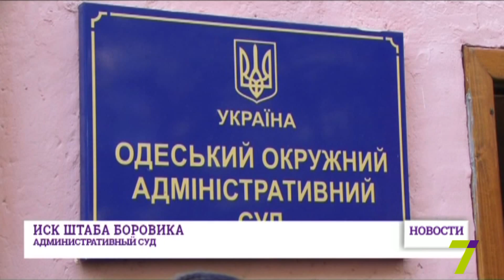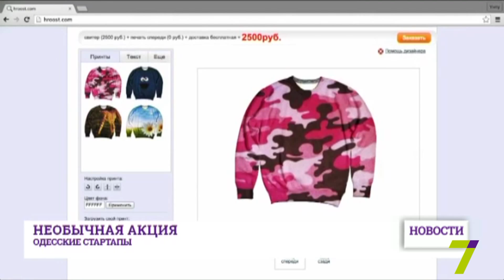29 октября: выпуск новостей от 14:00